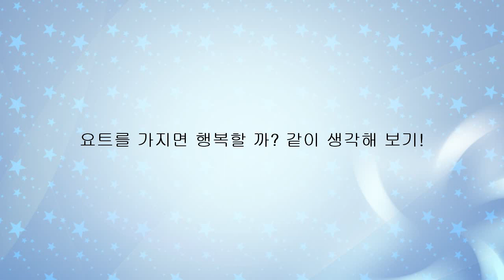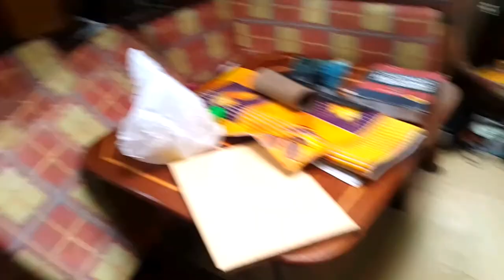랑카위 요트 여행 다큐멘터리(1), langkawi yacht trip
랑카위에서 요트를 소유하고 있는 영국 사람이 이제 요트를 팔려고 하고 있습니다.  그의 뒤를 취재해 봤습니다.  langkawi yacht real story